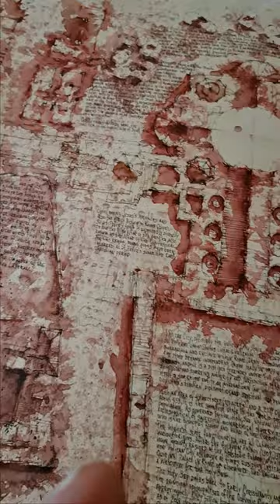🖋️After days of meticulous work, of Vatican City! ✨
"After days of meticulous work, I'm thrilled to unveil this magnificent artwork created with a fountain pen, drawing inspiration from the captivating beauty of Vatican City! 🖋️✨ Officially known as Vatican City State, this landlocked independent country is a city-state, microstate, and enclave within Rome, Italy. From the moment my pen touched the paper, I was transported into a world of rich history, grandeur, and spiritual significance.

Vatican City holds a special place in the hearts of millions around the world. The Avignon Papacy marked a turning point in its history, leading to the popes predominantly residing at the majestic Apostolic Palace within the walls of Vatican City. As I meticulously crafted each line and curve, I aimed to capture the essence of this sacred place, where faith, art, and history intertwine.

The experience of bringing this artwork to life with a fountain pen was both challenging and fulfilling. The intricate details of Vatican City's iconic landmarks, such as St. Peter's Basilica and the Apostolic Palace, allowed me to express my admiration for the architectural marvels that have stood the test of time. I hope this artwork serves as a tribute to the enduring legacy and cultural significance of Vatican City.